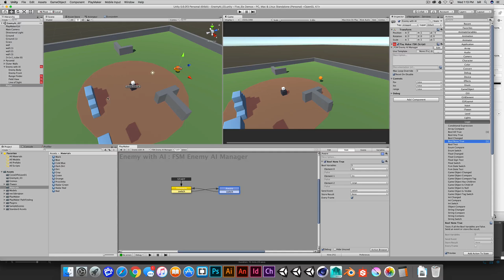EnemyAI06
Testing range, field of view and line of sight to determine enemy if an enemy is aware.